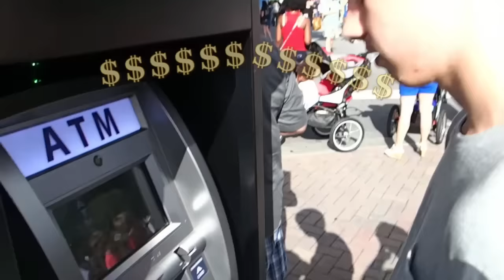Tour Vlog Day 4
Jam with the East Cobb School of Rock followed by 4th of July festival in Marietta, GA.